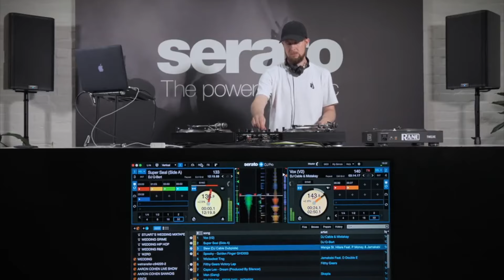Behind The Decks DJ Podcast Ep 6 - With DJ Cable (Trailer)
Clip taken from Behind The Decks DJ Podcast Episode 6. A DJ with over 15 years experience; playing clubs, festivals & corporate gigs, DJ Cable.

Topics Covered:

Networking
Tips for getting yourself on the radio.
Playing your position as a DJ; warm slots VS headlining.
How to get corporate gigs.
Taking a GCSE in DJing.